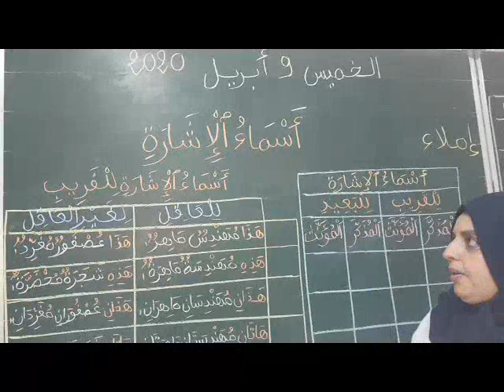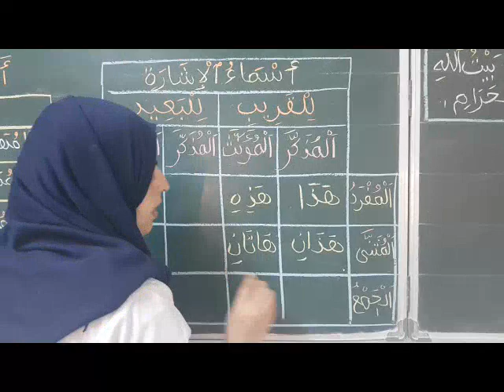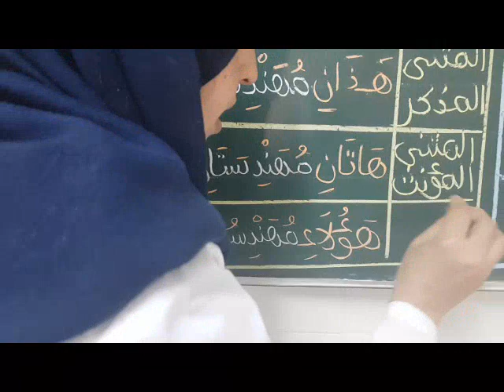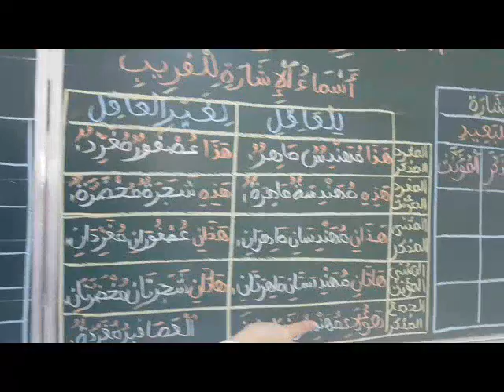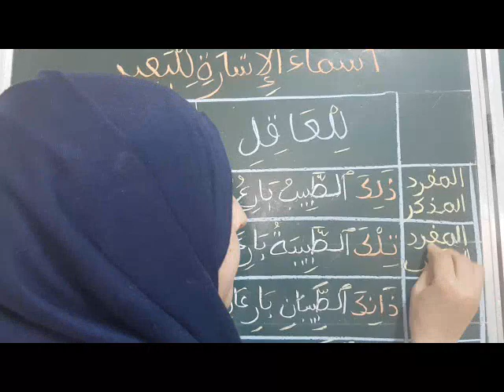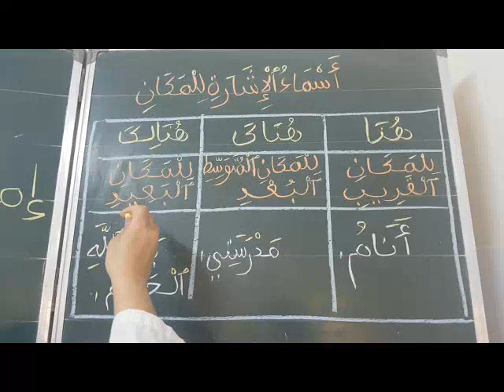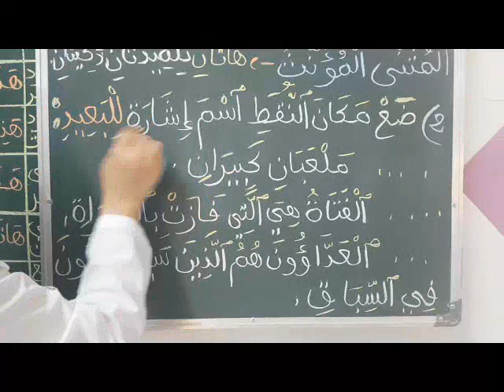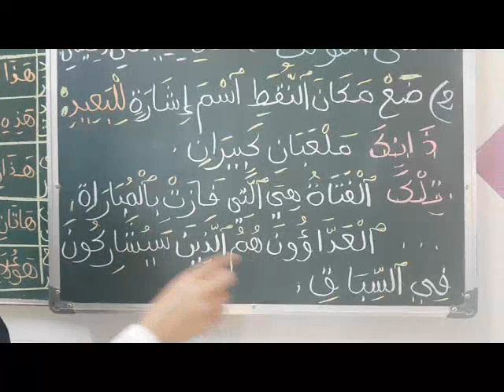10/04/2020 الثالث ابتدائي املاء أسماء الاشارة